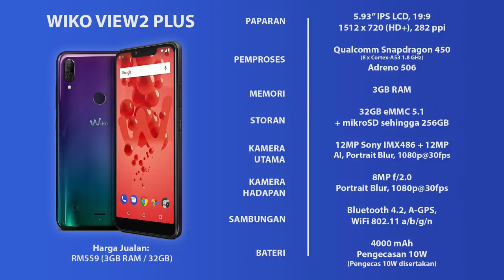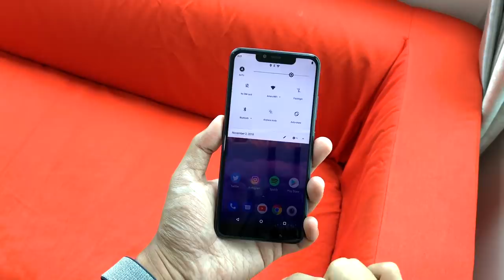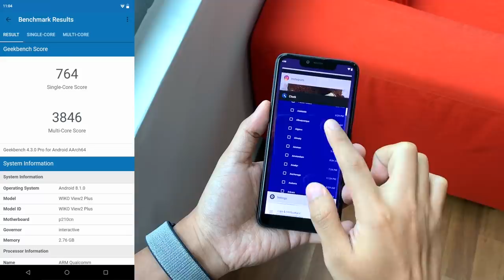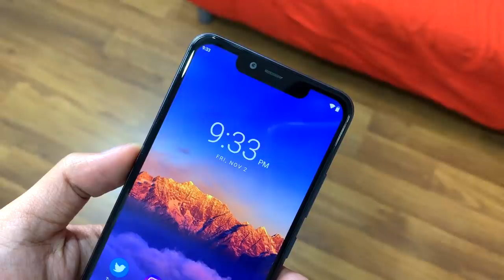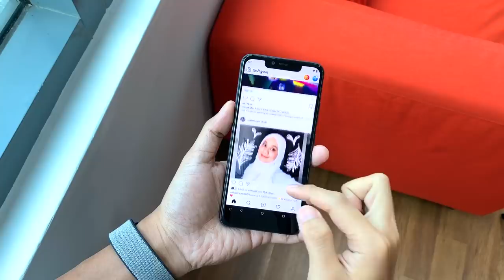Ulasan: Wiko View2 Plus - Rekaan Takuk & 4000 mAh RM559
Wiko View2 Plus merupakan telefon kelas permulaan dengan rekaan seumpama peranti premium dan telah ditawarkan di Malaysia pada harga RM559.

Ia didatangkan dengan skrin IPS LCD pada saiz 5.93-inci, cip Snapdragon 450, memori 3GB RAM, bersama storan dalaman 32GB. Ia juga membawakan sokongan dwi-kamera 12 dan 12MP, kamera hadapan 8MP, bersama kapasiti bateri 4000 mAh.

Segalanya anda perlu tahu tentang Wiko View2 Plus di Malaysia - Harga, prestasi, benchmark, gaming, pubg, camera, mobile legends, unboxing, review, spec, commercial, release

Pengulas & Suntingan Video:
• Arib Ismail: